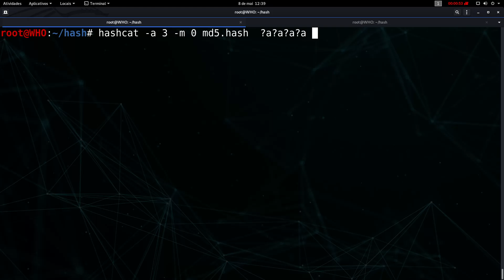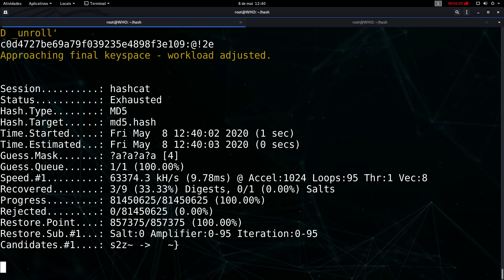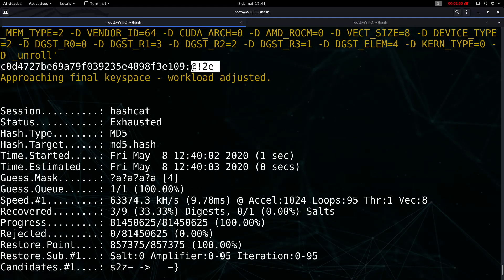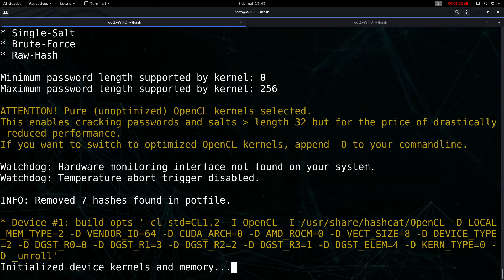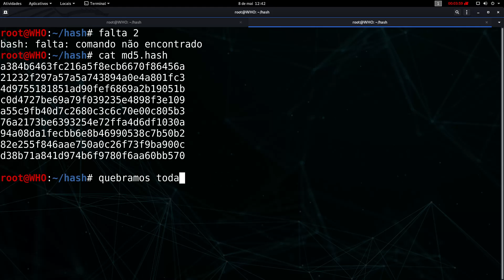Preocupação ou Paranoia. Você utiliza uma senha segura ?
Confira este vídeo para saber se sua senha é segura !!!